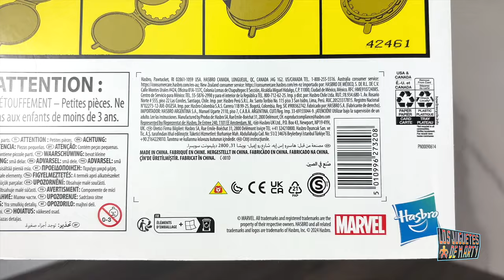ABRIENDO AL WOLVERINE TRAJE MARRON SECRET WARS MARVEL LEGENDS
Hoy abrimos al nuevo Wolverine Marvel Legends de la wave de Secret Wars.